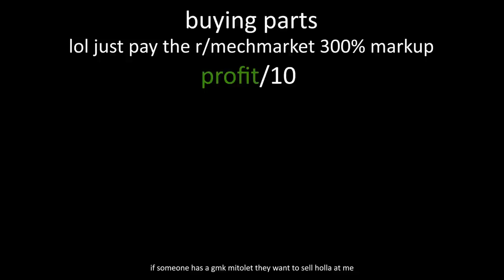When your friend finally wants a custom keyboard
but then your friend realises the custom keyboard parts market is in a constant state of out of stock
*laughs in mechmarket*